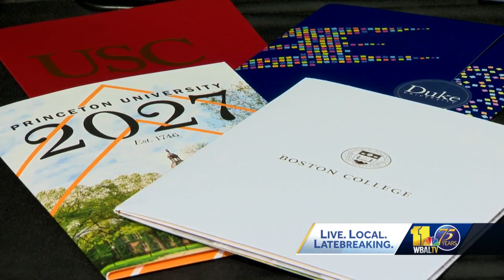'We were really, really shocked': 28 colleges accept Dulaney senior, including 7 Ivy League schools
A Dulaney High School senior is racking up college acceptances, many from Ivy League schools.  Demetrius Profic applied to seven Ivy League schools and got into every one.  "I kind of went a little crazy with my college applications, so I did apply to 29 schools. It was a lot of essays, a lot of supplementals that I had to write but it turned out pretty well," Demetrius told 11 News.